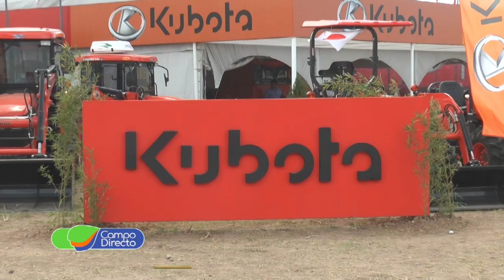Kubota en Expoagro 2019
Los tractores japoneses “Kubota” nuevamente presentes en Expoagro, conocemos los avances tecnológicos y las promociones especiales.